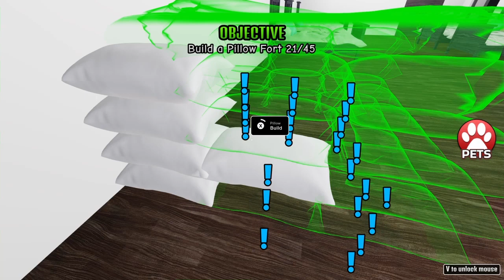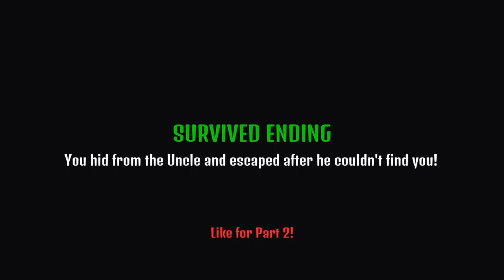Roblox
Roblox The Sleepover Experience